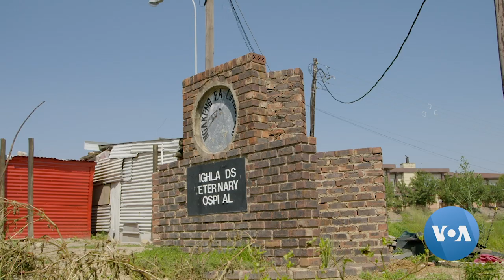Lesotho Wool Unrest WEB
VOA's Anita Powell reports from Maseru.